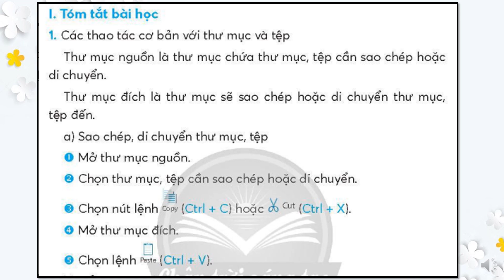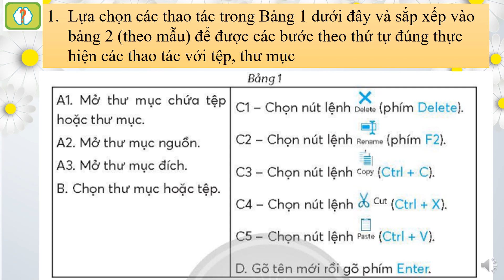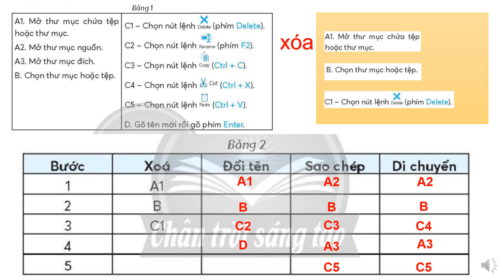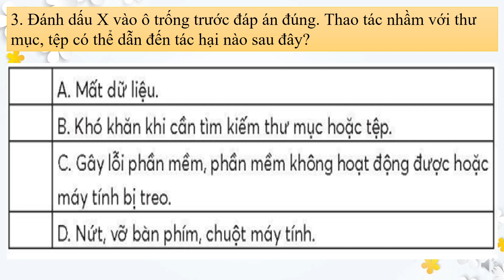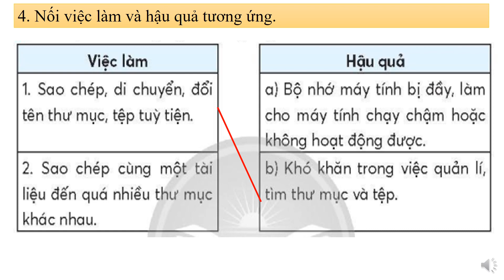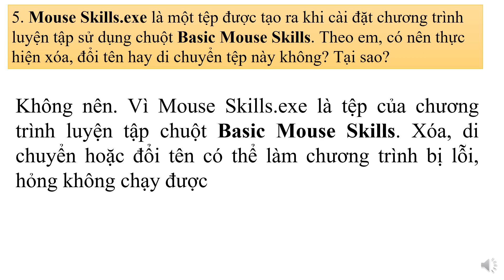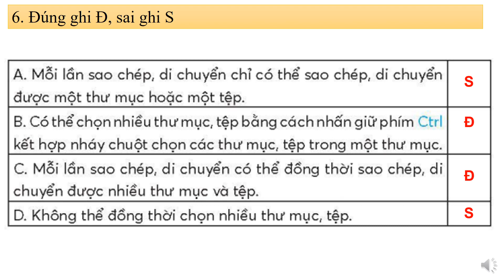CHÂN TRỜI SÁNG TẠO ||KHỐI 4 || Vở BT ||BÀI 05 _THAO TÁC VỚI THƯ MỤC, TỆP